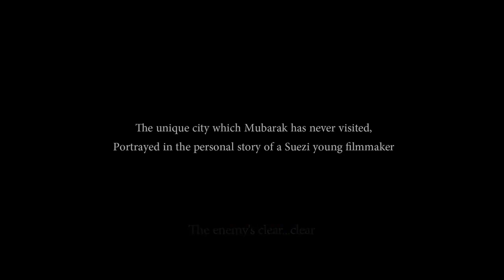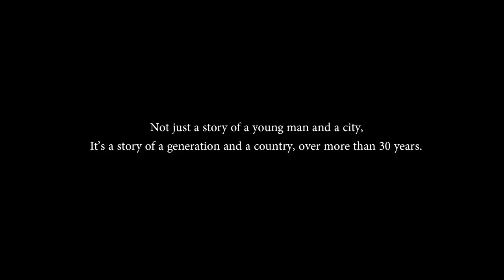Trailer - Waves (Moug)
Waves by Ahmed Nour (Documentary, 2013, 70 Minutes) will be screened during the first AFAC Film Week on Sunday, March 9 at 8:00 pm in Cinema Metropolis Beirut. We hope to see you there.

سوف يتم عرض فيلم موج لأحمد نور (وثائقي، 2013، 70 دقيقة) في إطار أسبوع آفاق السينمائي الأول يوم الأحد 9 آذار/مارس الساعة 8 مساءً في سينما ميتروبوليس في بيروت.